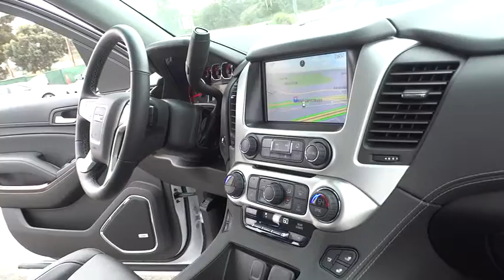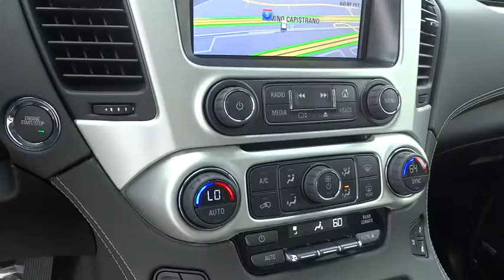2015 GMC Yukon Orange County, Irvine, Laguna Niguel, Newport Beach, Mission Viejo, CA 86322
2015 GMC Yukon